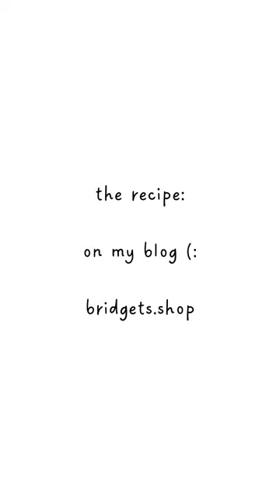The easiest chicken & zucchini dish